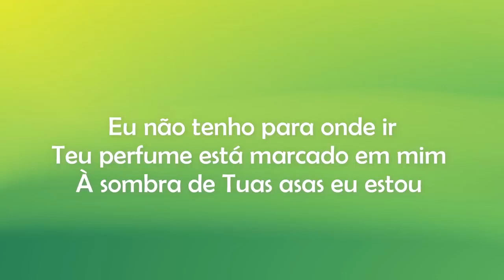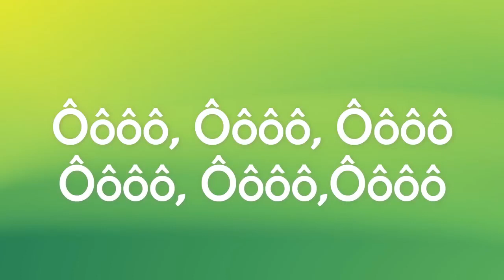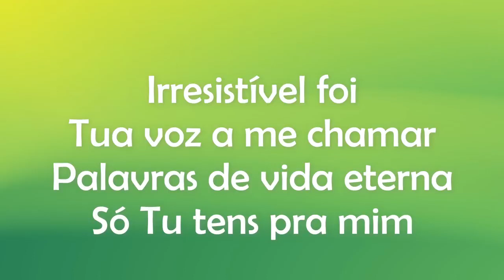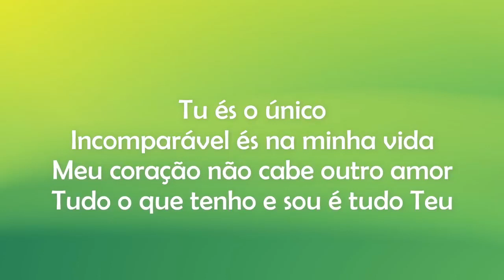Único com letra ( Fernandinho)